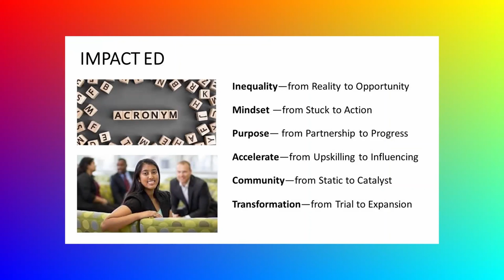Collaboration and Engagement in Entrepreneurship Education with OECD Raffaele Trapasso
Tune in to learn about collaboration and engagement initiatives in entrepreneurship education from our guest from OECD in Paris Raffaele Trapasso. Together, with our host Dr. Rebecca Corbin, they explore the importance of collaboration and entrepreneurial mindset as core skills to address pandemic challenges at the personal and community levels.

Erika's Edits:
Building and shaping policies that foster prosperity, equality, opportunity, and well-being for all is the focus of today's conversation with Raffaele Trapasso, Head of Entrepreneurship Education and Skills at The Organization for Economic Co-operation and Development (OECD), and host Dr. Rebecca Corbin. NACCE and OECD share a common goal in finding solutions to a range of social, economic, and environmental challenges. In this episode, they highlight the importance of collaboration and entrepreneurial mindset as core skills to address pandemic challenges at the personal and community levels.